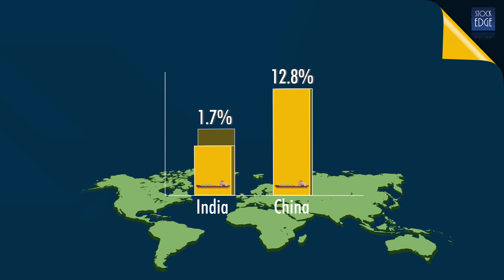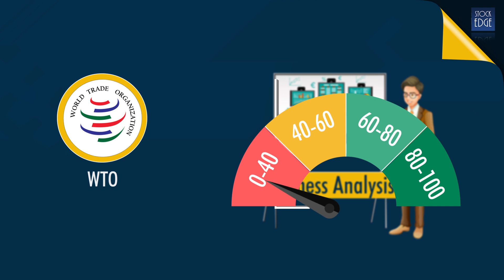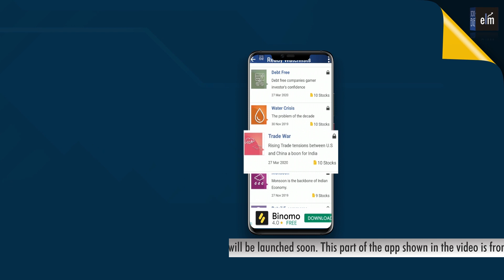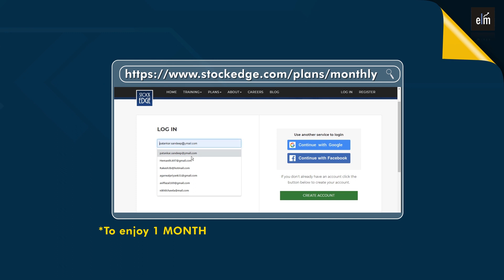US-China Trade War: Effect on Financial Markets and Economy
"In this video, ""US-China Trade War: Effect on Financial Markets and Economy"", we will be talking about the trade war between China and the US.

Get StockEdge Free for one month and enjoy all the Premium features
Use the code- YT100 to avail of this offer.

We will first talk about the origin of this trade war, and then we will look towards the pros and cons of this trade war for India. Lastly, we will talk about how the global scenario will change if this trade war escalates.

Next, we will talk about how we can track the stocks affected by this trade war through the ""ready watchlists"" of the Premium subscription of StockEdge.

To know more about our membership plans at StockEdge,

now on desktop also!

You can download the StockEdge app through the following links -